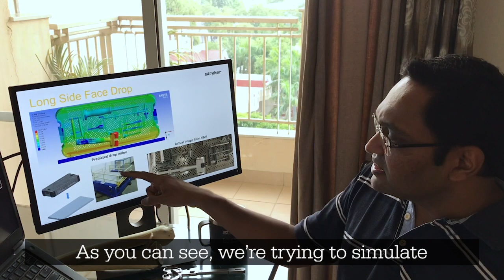Day in the Life of a Mechanical Engineer at Stryker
Welcome to Stryker! Today, for the first episode of our Day In The Life series, we will be following Sumit Patel to get a better idea of what it’s like to be a Mechanical Engineer with us at Stryker. For information on all available opportunities to work with us, please visit careers.stryker.com